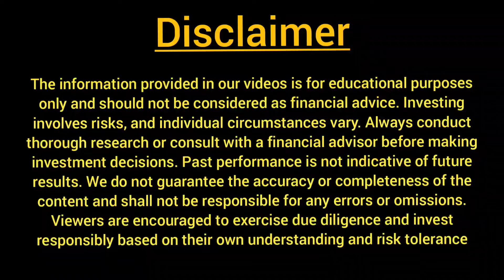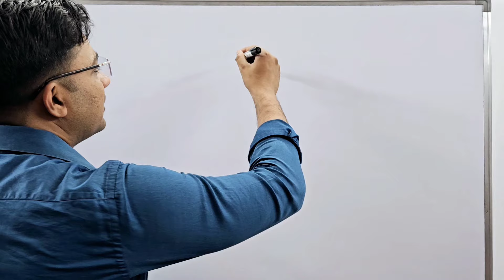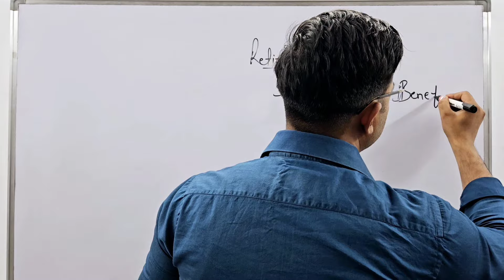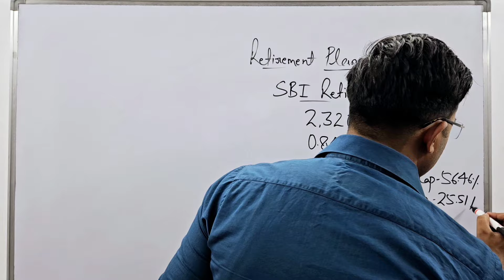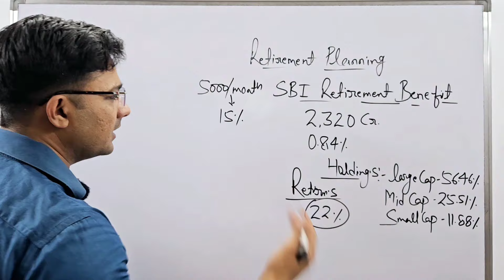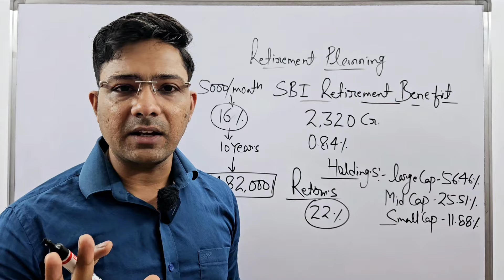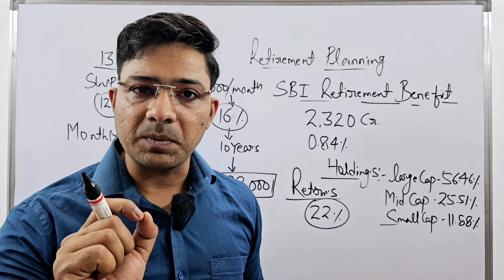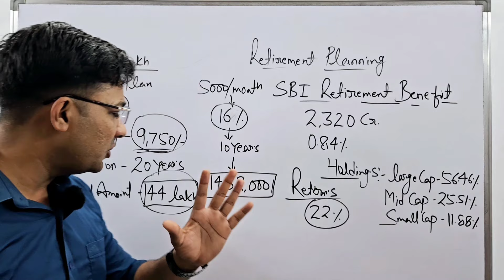Sbi retirement benefit fund|best retirement plan 💰💸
**Channel Announcement**

I am pleased to announce the launch of my new YouTube channel, Kahanikar2023. The channel will focus on providing educational and informative content on a variety of topics.

sbi retirement benefit fund direct growth
Best retirement plan
financial planning
early retirement
compound interest
sbi mutual funds
Top 10 equity mutual funds for 2024
retirement planning
Compounding
stock market
lumpsum or sip
Sip